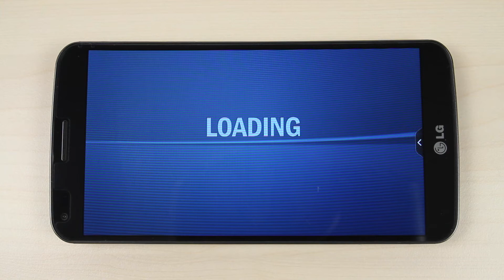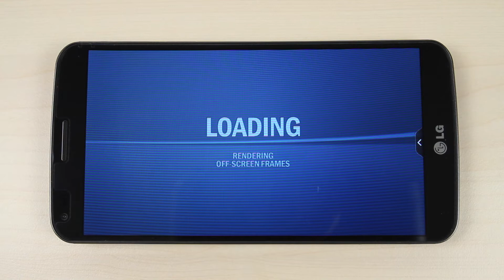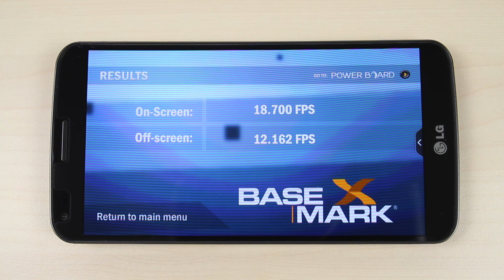LG G Flex - Basemark X test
This video shows you LG G Flex Basemark X 1.0 test.